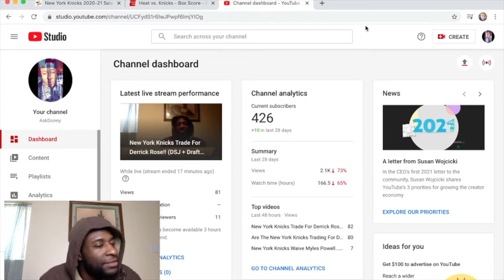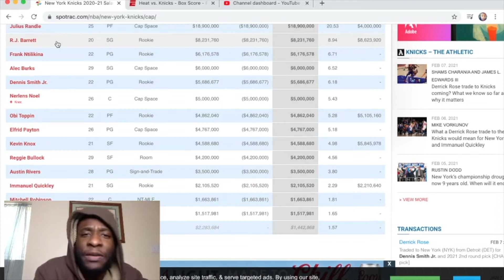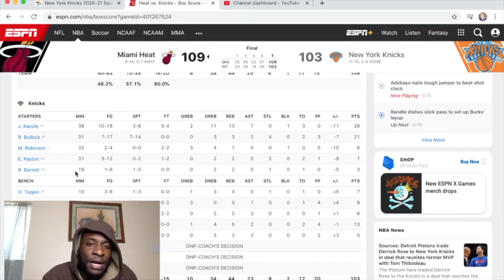Do The New York Knicks Really Need Derrick Rose? Thibbs has to Improve His Rotations.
THE ROAD TO 1K CONTINUES!!